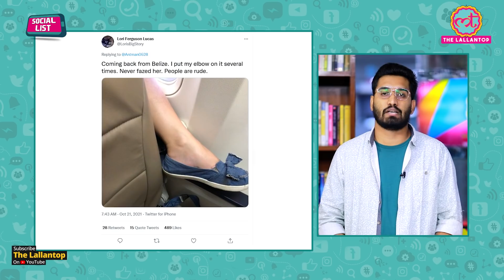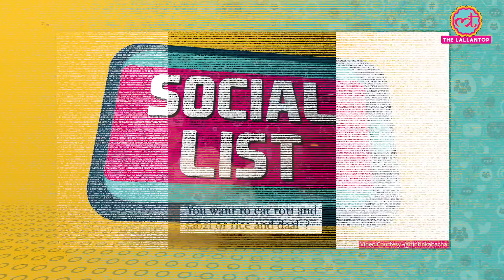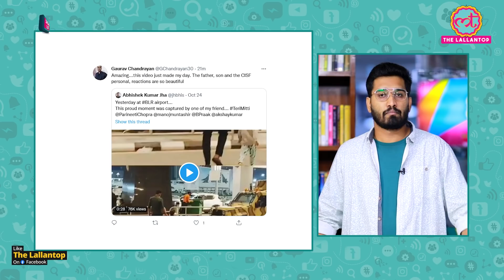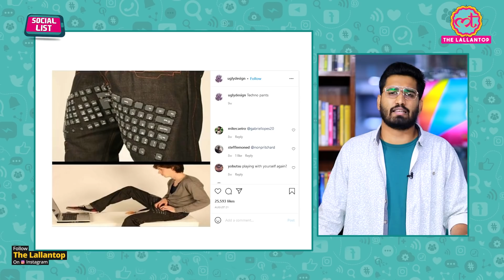India, Pakistan से T20 World Cup Match हारा तो सोशल मीडिया पर ज़हर फैलाने लगे लोग | Social List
In this episode of SocialList Ashish Mishra talks about India Pakistan t 20 world cup 2021 match. Mohammed Shami has been subject to abuse on social media after he had an off day in the much-anticipated India-Pakistan match in Dubai on Sunday. However, some of his teammates and fans have been backing the star pacer and condemning the abuse. Mocking the ban on firecrackers during Diwali after citizens were allegedly seen bursting crackers to celebrate Pakistan's victory over India in the T20 World Cup match, cricketer Virender Sehwag asked 'What was the harm in fireworks on Diwali?'